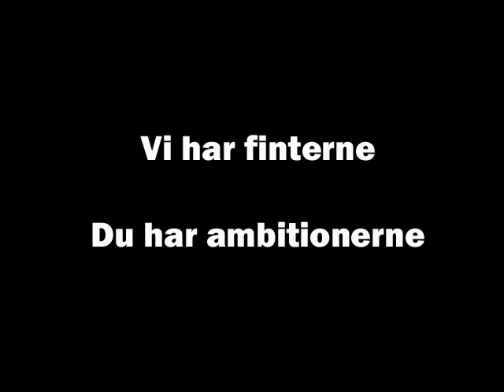Ronaldo and Ronaldinho tricks in 3D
Soccertrix.com is an online street soccer game where you show your tricks and earn points based on your real life soccer skills. You start the game with basic tricks that you have to complete to earn points. Once completed new and harder tricks unlock. The points you earn you use to level up and compete on the leaderboard.

To complete a trick you upload a video clip where you show you can do the trick. Afterwards other users vote on it where 15 positive votes out of 20 completes the trick, earning you the points and unlocking the next trick.

The game features tricks from some of the best star players and freestylers such as Cristiano Ronaldo, Abbas Farid, Ronaldinho, Touzani, Zidane, Timo and many others.

All tricks are demonstrated in 3D in a browser and on iPhone where each trick can be seen from all angles and in different speeds. Each trick is segmented into steps where each step is explained in detail so the viewer understands the elements of the trick perfectly.